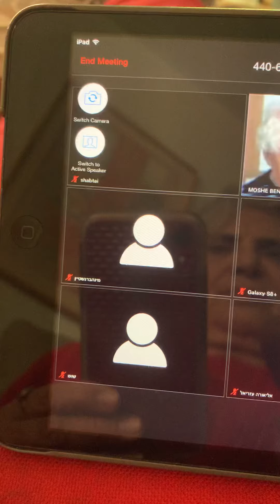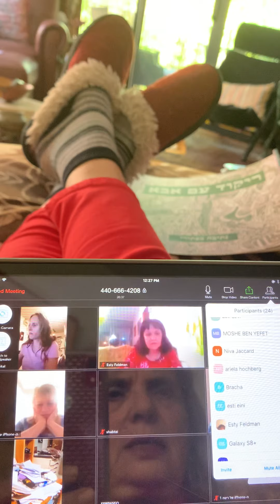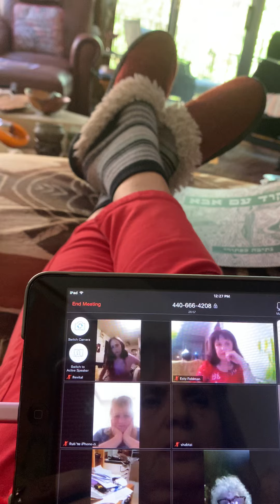זום על אבי הצייר דויד כפתורי. אסתי לוי מדברת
תלמידתו הטובה של אבי  וציירת מצליחה.